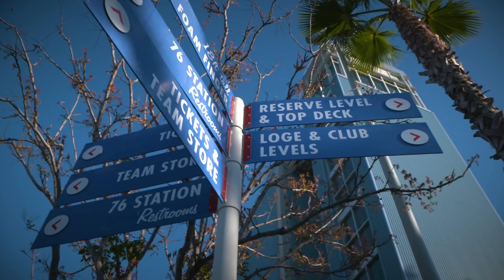Dodgers Reveal Latest Footage of Centerfield Renovations (2020)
Check out the latest renovations at Dodger Stadium, narrated by Vin Scully.

The Los Angeles Dodgers franchise, with six World Series championships and 23 National League pennants since its beginnings in Brooklyn in 1890, is committed to a tradition of pride and excellence.  The Dodgers are dedicated to supporting a culture of winning baseball, providing a first-class, fan-friendly experience at Dodger Stadium, and building a strong partnership with the community. With the highest cumulative fan attendance in Major League Baseball history, and a record of breaking barriers, the Dodgers are one of the most cherished sports franchises in the world.